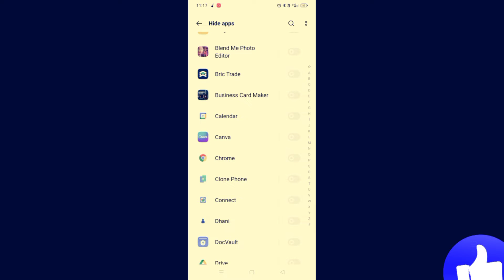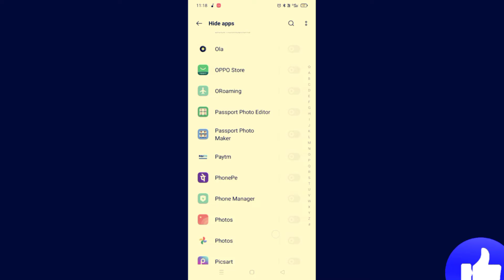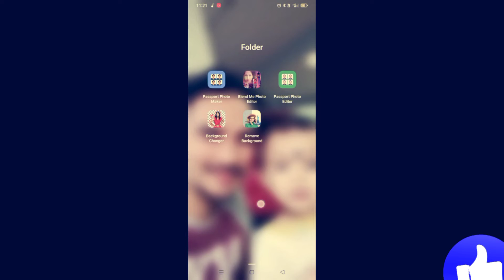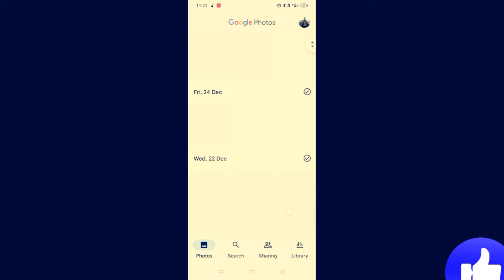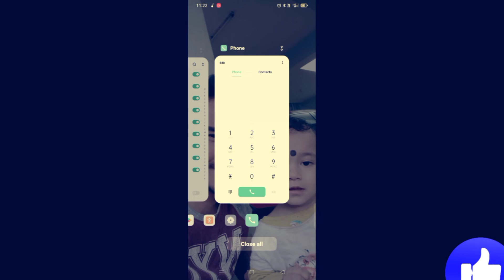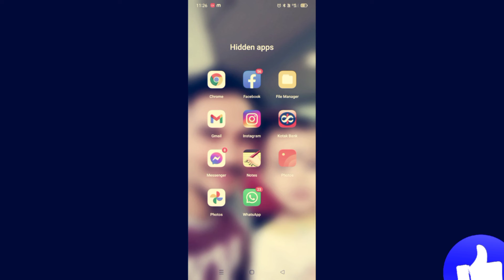mobile apps hiddens tricks 2022 मोबाइलका चाहिने ऐप्लिकेसन हरू अरुलर नदेखिने गरि कसरी लुकाउनेarjun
mobile apps hiddens tricks 2022
mobile apps hide kaise kare
phone apps hide kaise karen
samsung phone app hide kaise karen
samsung galaxy a20 app hide kaise karen
samsung galaxy a20 mein app ko hide kaise karen
tecno mobile app hide kaise karen

tecno spark mobile mein app hide kaise karen